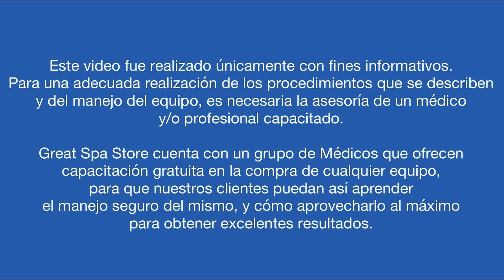Cómo verme más guapa con la proporción Áurea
En este video veremos la ciencia de que es lo que hace que lo bonito sea bonito, para así poder aplicarlo en nosotros mismos y lograr tener un rostro y cuerpos más atractivos

En la compra de cualquier equipo en Great Spa store incluye la capacitación gratis con uno de nuestros médicos, y 3 garantías extendidas incluyendo servicio y mantenimiento ilimitado y gratis con nuestro ingeniero.
Tenemos envíos gratis a Mexico y USA, pregunta por envíos gratis a España, LATAM hay disponibilidad de algunos equipos.

Nuestra pagina web es , y si tienes dudas sobre el equipo o cómo comprarlo nos puedes mensajear al WhatsApp Empresarial: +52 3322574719 .

⏱ Marcas de tiempo:
0:00 Curso de Proporción Aurea
0:13 Que Hace que las cosas sean bellas y cómo utilizarlo a mi favor
11:49 Como hacer paquetes de aparatología para embellecer el cuerpo
19:39  Que es la proporción Aurea Conclusión